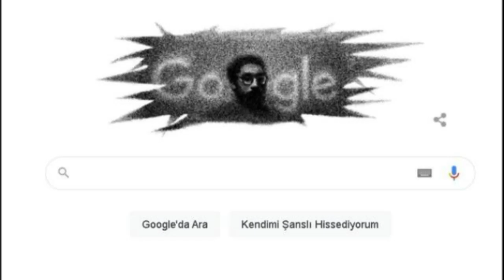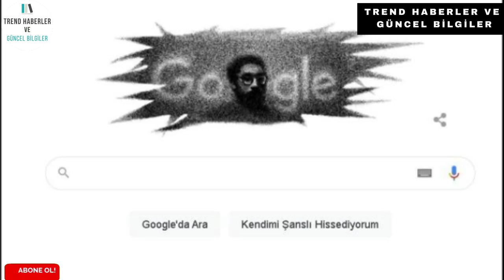Google 'Kuzgun Acar' Doodle nedir? Kuzgun Acar kimdir, nereli, mesleği ne? 28 Şubat Google Doodle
Google 28 Şubat'ta Kuzgun Acar için Doodle yaptı. Doodle'nin adı "Kuzgun Acar" oldu. Peki doodle ne demek? Google arama motoru önemli gün ve haftalar için doodle eklemeye devam ediyor. Kuzgun Acar kimdir, nereli, mesleği ne? Google'ın Doodle yaptığı Kuzgun Acar kimdir?